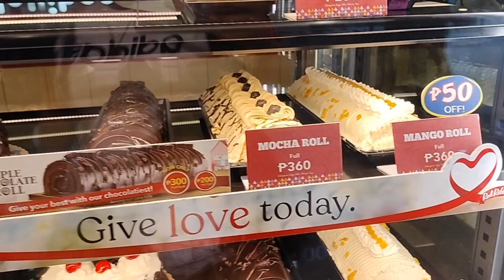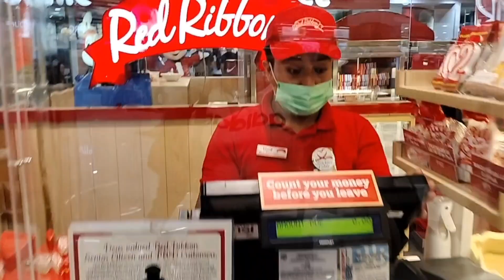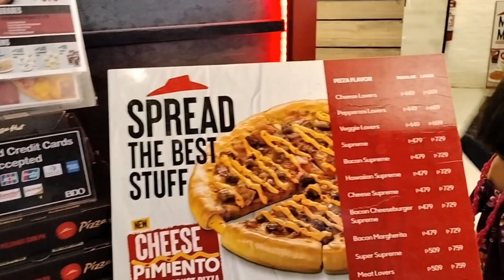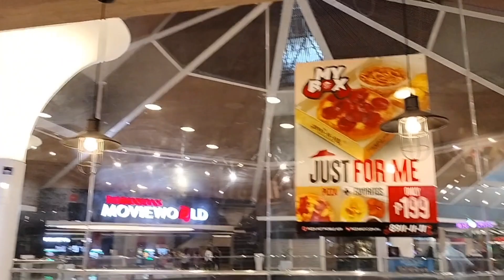SIMPLE CELEBRATION TWINS 5TH BIRTHDAY |KUMAIN LANG KAMI SA PIZZA HUT AT DUN NAG CELEBRATE ANG KAMBAL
SIMPLE CELEBRATION TWINS 5TH BIRTHDAY |KUMAIN LANG KAMI SA PIZZA HUT AT DUN NAG CELEBRATE ANG KAMBAL#richgirlgabzztv simplecelebration birthdayparty birthday Kumain sa Pizza Hut at Nag enjoy sa Toys World